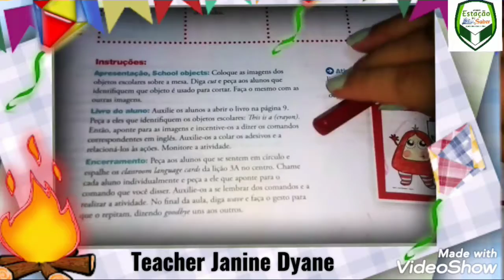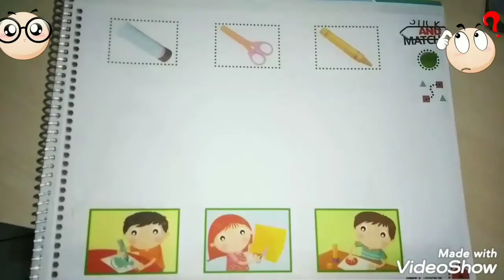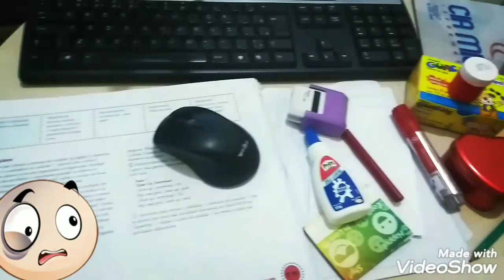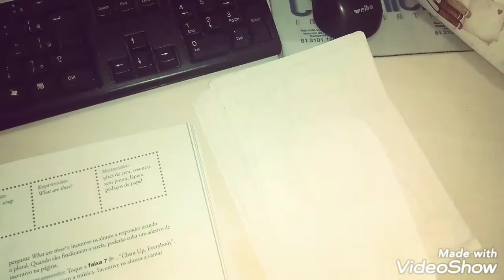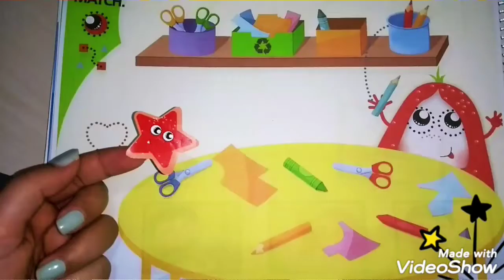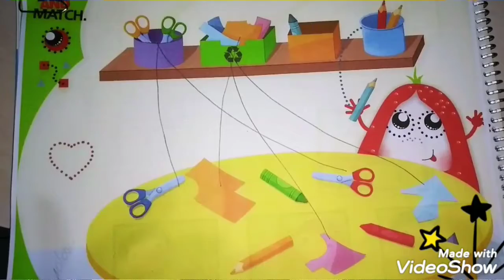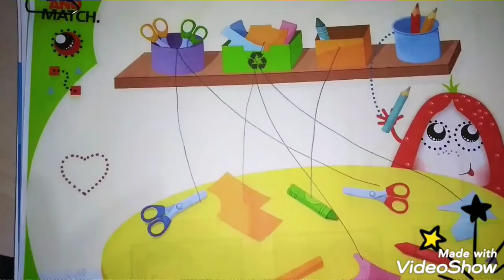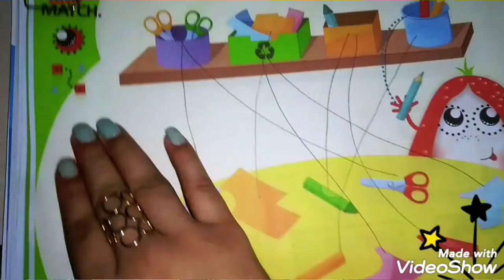G4 / English Class / 10. 06 / Videoaula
Hello!
Mais uma Videoaula para a turma do G4. Bons estudos e saudades. 😃

Kisses and hugs. ❤️🤗